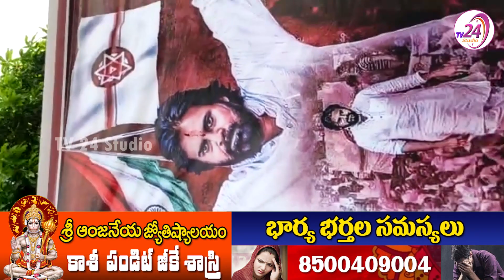పవన్ కళ్యాణ్ ఫ్లెక్సీకి పాలాభిషేకం... | Fruits and Beds Distributed in VR Puram Government Hospital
Fruits and Beds Distributed in VR Puram Government Hospital for Pawan Kalyan Birthday | Pawan Kalyan 50th Birthday Celebrations | TV24 Studio